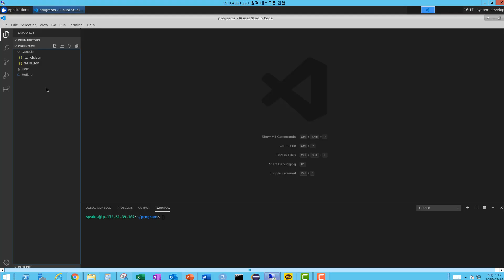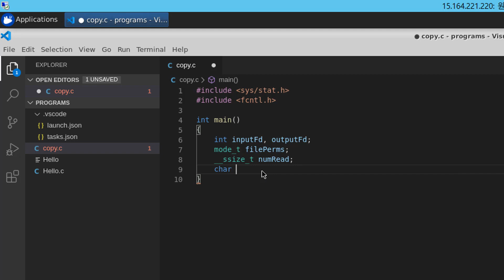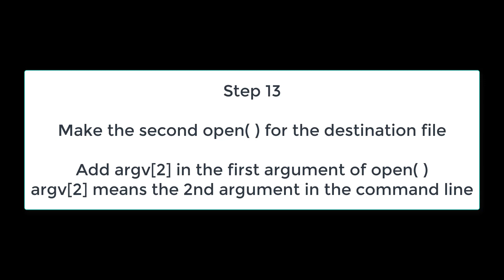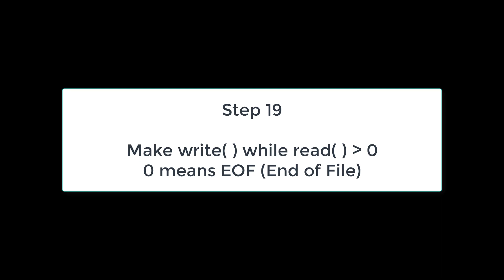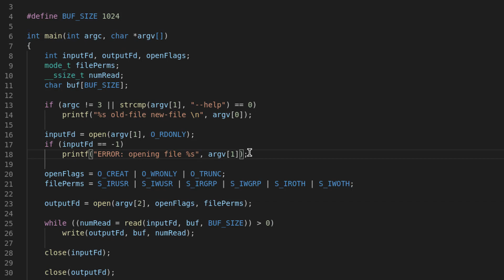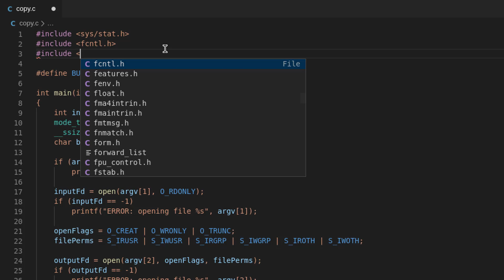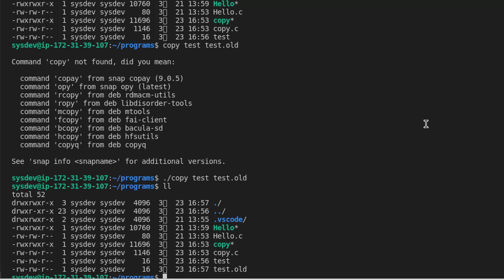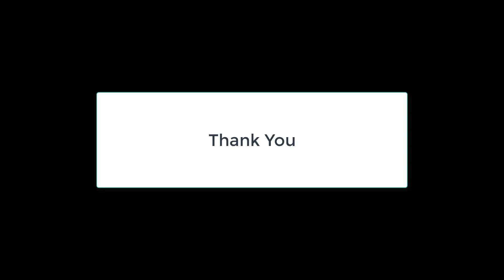(System Programming) (Practice Step by Step) Writing Copy Program on Linux using Visual Studio Code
Writing Copy Program on Ubuntu using Visual Studio Code (Step by Step)